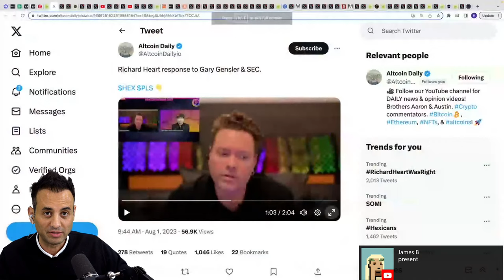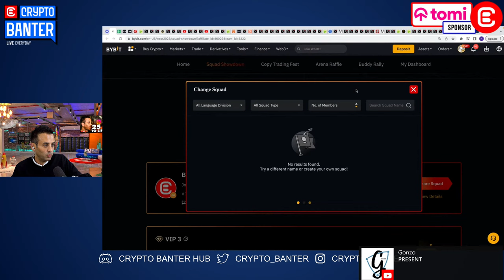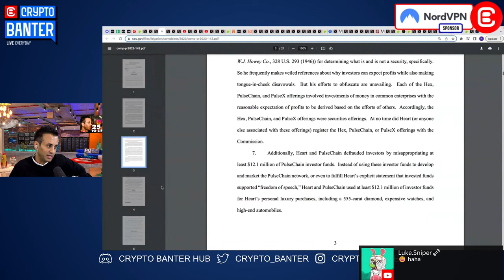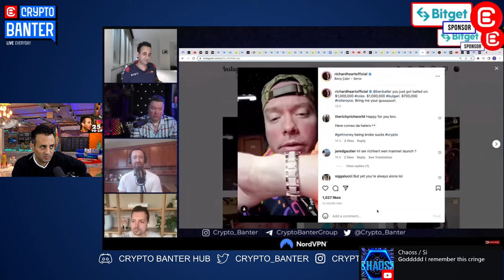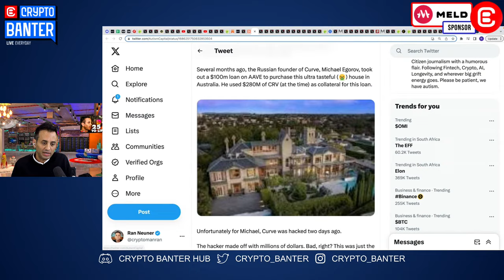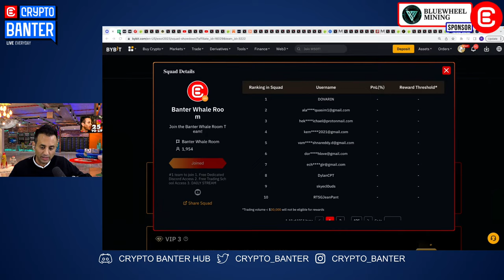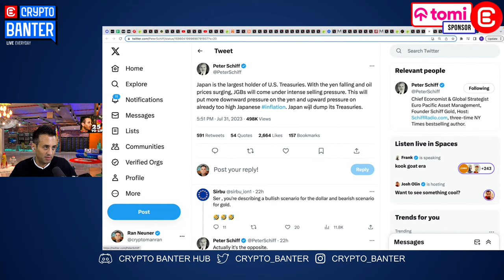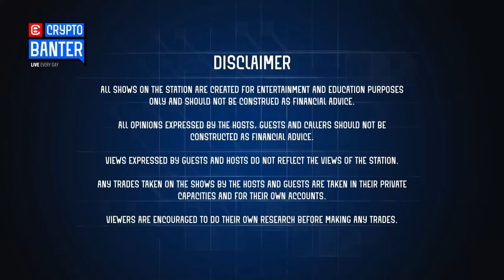Richard Heart Could Face LIFE IN PRISON (The End Of HEX?)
HEX and PulseChain Founder Richard Heart, has been charged by the SEC on various serious charges! One analyst believes that these charges could not only be the end for HEX and PulseChain forever but for Richard Heart too!! Join Crypto Banter Live for the latest Crypto news and updates!

🔥𝗕𝗬𝗕𝗜𝗧
🔥𝗕𝗬𝗕𝗜𝗧 - 𝗪𝗦𝗢𝗧 𝗧𝗿𝗮𝗱𝗶𝗻𝗴 𝗖𝗼𝗺𝗽!
Team Reg starts on 24 July!
Prize Money $8,000,000 !!!

💎 𝗥𝗲𝗮𝗹 𝗩𝗶𝘀𝗶𝗼𝗻
Purchase your membership package on the link below & benefit from these SPECIAL Banter discount prices!

🔥𝗢𝗞𝗫
Huge new Trading Bonus!

🔥 𝗖𝗥𝗬𝗣𝗧𝗢 𝗧𝗔𝗫 𝗔𝗨𝗗𝗜𝗧
The trusted provider for your crypto taxes.

🔥𝗧𝗼𝗺𝗶
Tomi is a Web3 infrastructure-based project that establishes a decentralized web operated by a DAO.

🔥𝗠𝗮𝗲𝘀𝘁𝗿𝗼
Trade Directly on Telegram Using The #1 Trading Bot.

🔥 𝗖𝗼𝗶𝗻𝗪
NO KYC for US + Global Users.

🔥 𝗚𝗶𝗱𝗱𝘆
Buy, Send, Receive & Earn Crypto. All in one easy-to-use mobile app.

🔥𝗪𝗼𝗿𝗹𝗱 𝗠𝗼𝗯𝗶𝗹𝗲
Start earning rewards with World Mobile Token. Create your vault, connect your wallet, change the world.

🔥𝗠𝗘𝗟𝗗
Meld is a Decentralized Global Bank providing Cross-chain Lending, Borrowing and Staking!

🔥 𝗦𝗖𝗔𝗟𝗟𝗢𝗣
A leading licensed & regulated banking institution. IBAN account, crypto & fiat account, Visa Debit Card, & access to Buy, Sell & Exchange crypto seamlessly!

🔥𝗗𝗘𝗥𝗜𝗕𝗜𝗧
World's biggest BTC & ETH Options Exchange! Verify your Deribit Account NOW & receive $50 USDC Reward!

🔥𝗡𝗼𝗿𝗱𝗩𝗣𝗡
Exclusive NordVPN Deal. Risk-free with a 30-day money-back guarantee!
Every 2-year plan receives an additional bonus of 4 months!

🔥𝗕𝗹𝘂𝗲𝗵𝘄𝗲𝗲𝗹 𝗠𝗶𝗻𝗶𝗻𝗴
Bluewheel is a Bitcoin Mining operation that allows you to purchase a stake of the operation through NFTs.

🔥𝗣𝗔𝗦𝗦𝗣𝗢𝗥𝗧𝗦 𝗙𝗢𝗥 𝗖𝗥𝗬𝗣𝗧𝗢
Offering a unique Citizenship by Investment on the Caribbean island of St.Kitts.

📣 𝗛𝗼𝘀𝘁 & 𝗚𝘂𝗲𝘀𝘁 𝗖𝗵𝗮𝗻𝗻𝗲𝗹𝘀:
Cryptoman Ran

⏱𝗧𝗶𝗺𝗲𝘀𝘁𝗮𝗺𝗽𝘀:
00:00 Richard Heart vs SEC & Bitcoin Price
02:45 Banter Bubbles - The End of HEX & PULSE?
03:40 Crypto News Today - Curve Hack - FTX 2.0
06:35 ByBit WSOT Trading Competition
07:58 HEX News - Who is Richard Heart?
09:55 SEC Charged Richard Heart - Allegations
18:57 Richard Heart Facing Criminal Charges
25:30 Curve Hack Fallout on DeFi Market
34:20 ByBit WSOT iPhone Giveaway
35:53 BALD Coin News - Coinbase & FTX Insider
39:16 SBF - FTX Exchange News & Japanese Market
42:12 Ripple XRP Court Ruling Challenged

🔎𝗥𝗲𝗹𝗮𝘁𝗲𝗱 𝗦𝗲𝗮𝗿𝗰𝗵𝗲𝘀: Richard Heart vs SEC - Curve Hack News